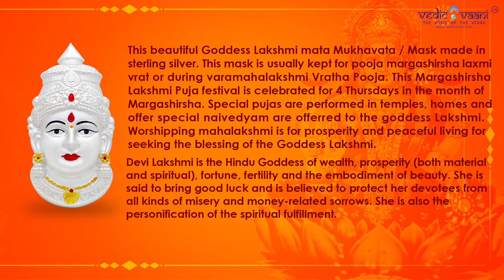Devi Goddess Mahalakshmi mata Mukhavata / Mask in Pure Sterling Silver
This beautiful Goddess Lakshmi mata Mukhavata / Mask made in sterling silver. This mask is usually kept for pooja margashirsha laxmi vrat or during varamahalakshmi Vratha Pooja. This Margashirsha Lakshmi Puja festival is celebrated for 4 Thursdays in the month of Margashirsha. Special pujas are performed in temples, homes and offer special naivedyam are offerred to the goddess Lakshmi. Worshipping mahalakshmi is for prosperity and peaceful living for seeking the blessing of the Goddess Lakshmi.

Devi Lakshmi is the Hindu Goddess of wealth, prosperity (both material and spiritual), fortune, fertility and the embodiment of beauty. She is said to bring good luck and is believed to protect her devotees from all kinds of misery and money-related sorrows. She is also the personification of the spiritual fulfillment.